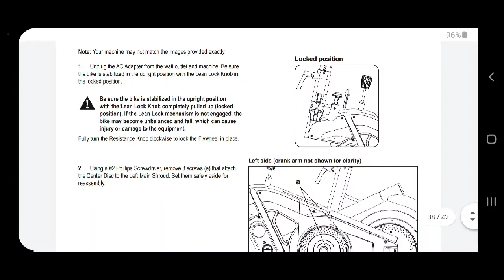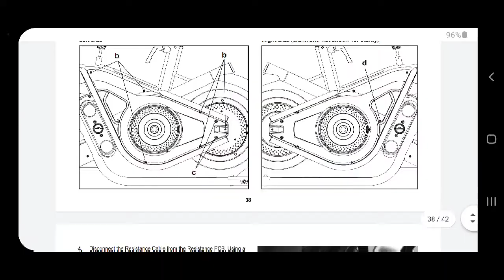replacing speed sensors on bowflex velcore bike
In this video I remove a bike speed sensor and replace with a new one... there's a couple photos of the manual too.

The bowflex velocore gives you a better riding experience than the ic4 or c6 but is a higher cost (totally worth it in my opinion)

I'll upload more as I get more repairs

my favorite tool... the flexible extension.
"AUTOTOOLHOME 2pc Flexible Extension Drill Bit Holder Flex Shaft Impact Driver for Hand Ratchet Screwdriver Bits Quick Change Magnetic 1/4 Hex Shank - - Amazon.com"